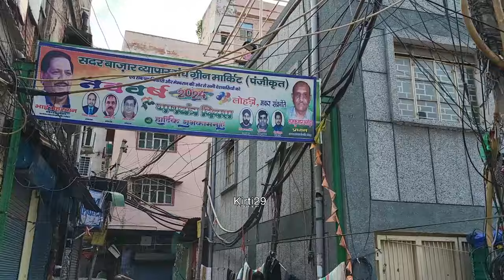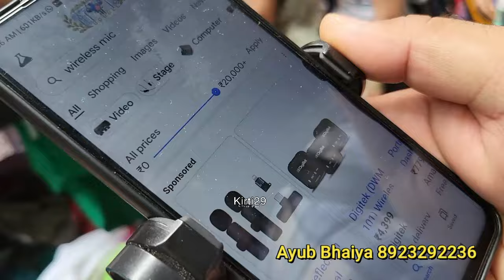ऑफर ही ऑफर Green Market Delhi Sadar Bazar | Green Market lLatest Video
sadar market
sadar bazar patri market delhi
latest video green market sadar bazar
kapda market in sadar bazar
lahenga market in sadar bazar
sadar bazar lahenga market

With lots of  ❤️ With Kirti29..